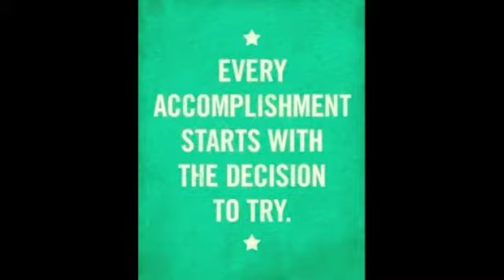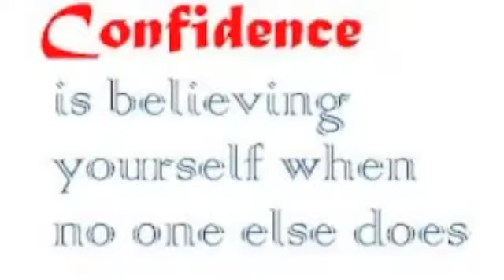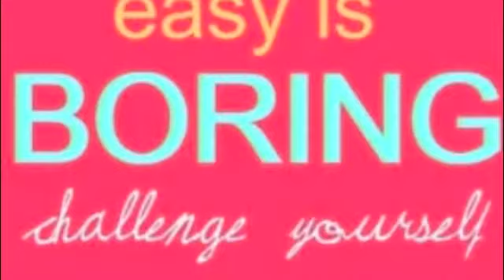Shape Up Agility